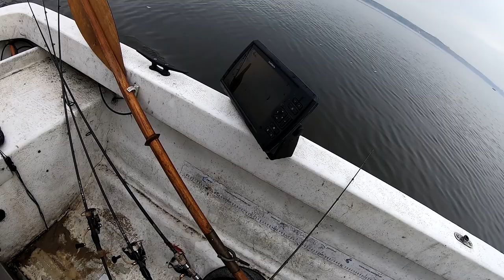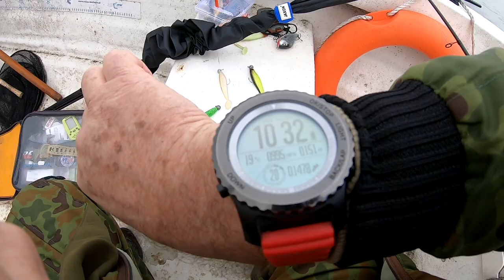Zamknięcie roku 2020 spining z Wojtkiem Turawa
W filmie zobaczymy sceny z zakończenia sezonu spinningowego na jeziorze Turawskim.
Zobaczymy również krótki wstęp do zapowiadanej wcześniej prezentacji moich zdjęć. Następne filmy chce przekładać połowami szczupaków w Szwecji, oraz rożnymi projektami fotograficznymi.